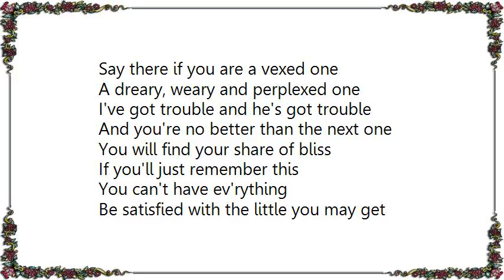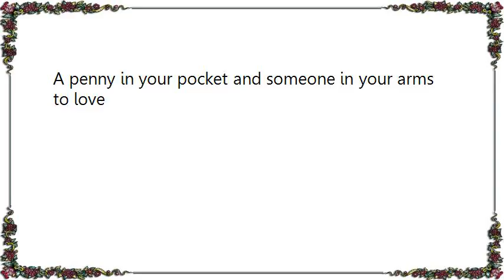Judy Garland - You Can't Have Ev'rything Lyrics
[Lyrics Judy Garland - You Can't Have Ev'rything]
Say there if you are a vexed one
A dreary, weary and perplexed one
I've got trouble and he's got trouble
And you're no better than the next one

You will find your share of bliss
If you'll just remember this

You can't have ev'rything
Be satisfied with the little you may get
Don't envy neighbors of the fortunes that they get

Live and laugh, and listen
Don't be greedy, help the needy
And you gotta get lucky, yes, indeedy

Rich man, poor man, beggar or king
You just can't have ev'rything
So thank your stars above for song in your heart
A penny in your pocket and someone in your arms to love